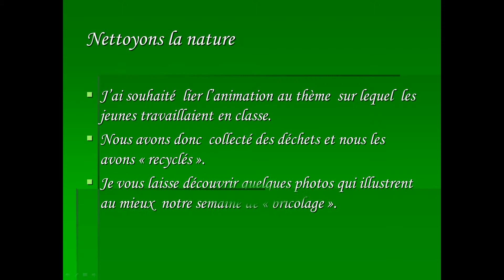Animation MFR Villevallier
Les animations à la Maison Familiale de Villevallier dans l'yonne .